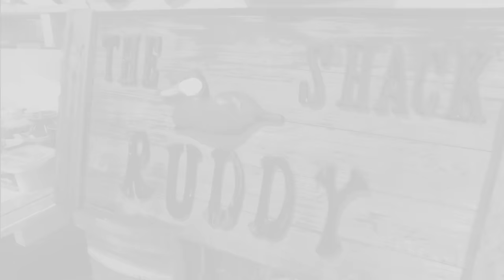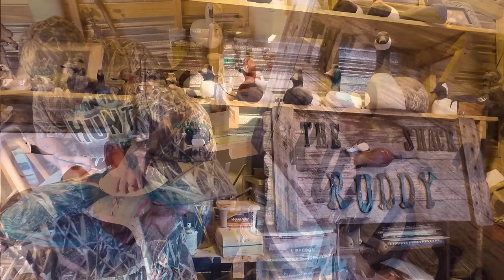The Ruddy Shack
William Lee Sauls has been carving North Carolina Gunner Style Decoys for the past 26 years as the owner and operator of "The Ruddy Shack"

"Let Them Woodchips Fly!"